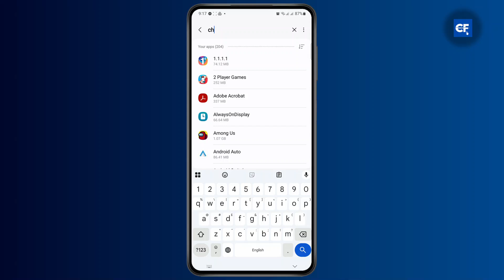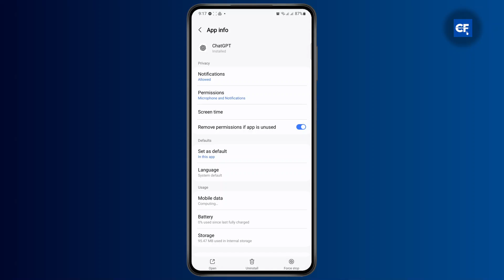How to Fix ChatGPT Preauth Play Integrity Verification Failed Error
Learn how to fix the ChatGPT Preauth Play Integrity Verification Failed Error in this step-by-step tutorial. If you're encountering issues with ChatGPT not working or experiencing the Play Integrity Verification Failed error, this guide will show you how to resolve it quickly and easily.

In this video, you'll discover the causes of the ChatGPT Preauth Play Integrity Verification Failed Error and step-by-step instructions on how to fix it. Whether it's related to your device or app settings, we've got you covered with a solution.

0:20 Step 1: Understanding the Error
0:45 Step 2: Troubleshooting Common Issues
1:15 Step 3: Fixing the Error